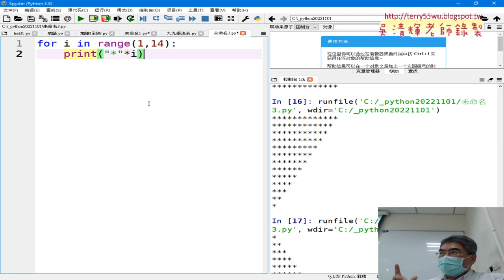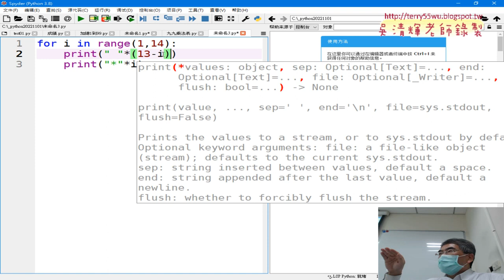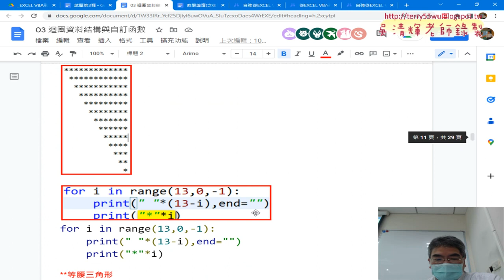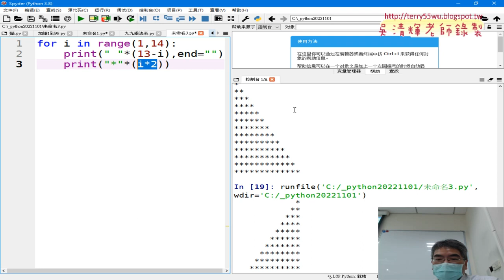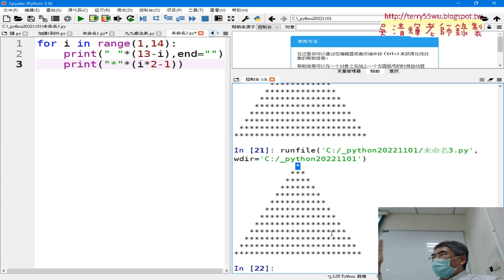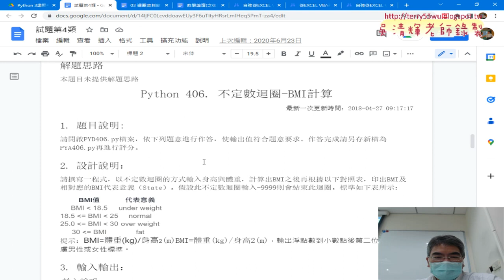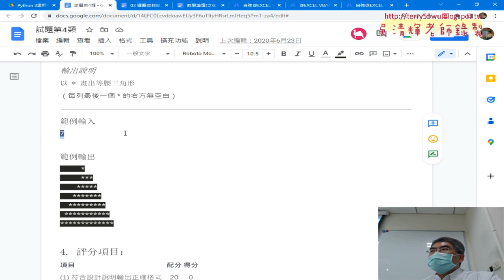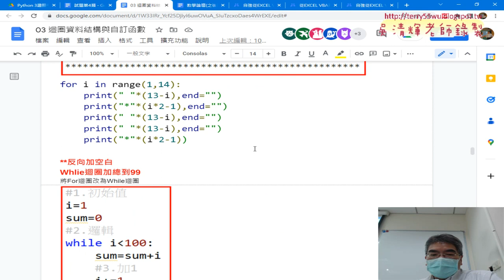08 繪製空白加星號與等腰三角形